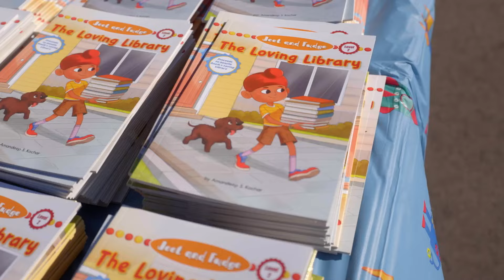Mission-Driven: Kids Team up With Waymo to Expand Access to Books in Phoenix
Waymo donated rides to help Loving Library, a nonprofit founded by children, share books and shoes, and accomplish a shared mission: building community and safely transporting people and things where they need to go.